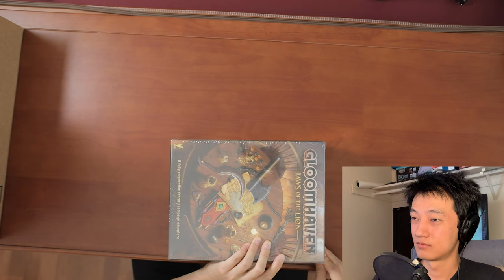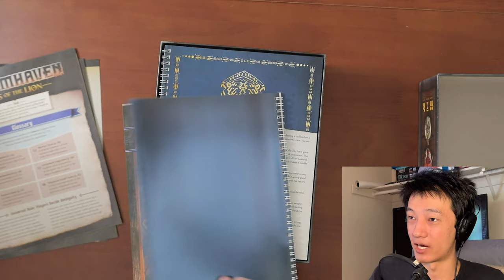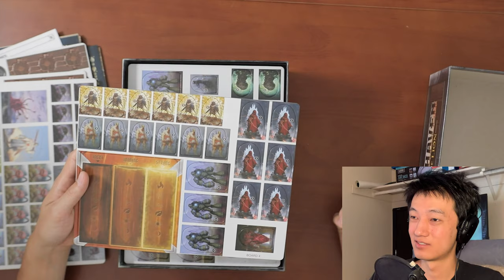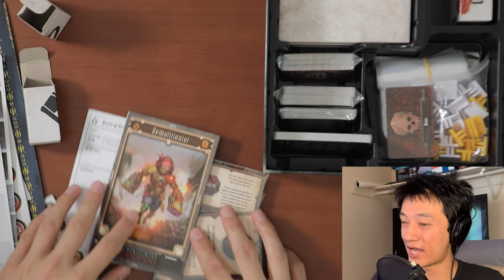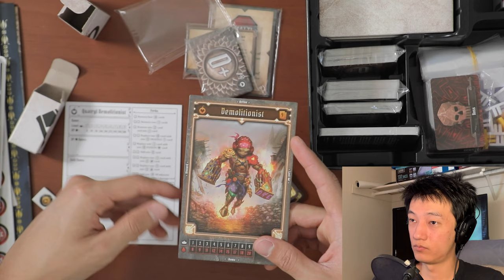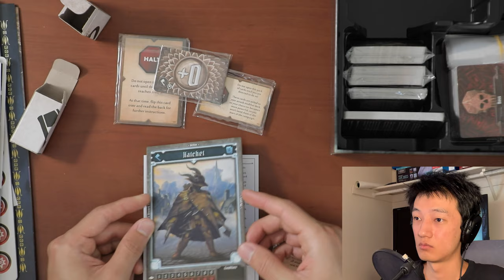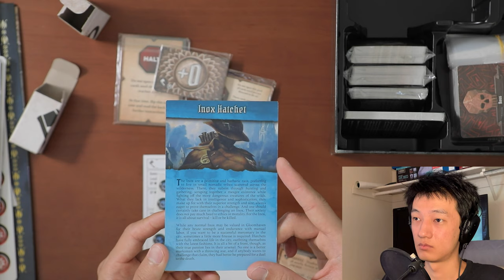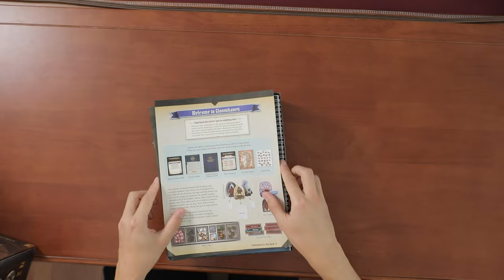Gloomhaven: Jaws of the Lion | Shelfside Unboxing!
We take an exclusive first look at Gloomhaven: Jaws of the Lion, a board game by Cephalofair games that is a standalone, more casually geared version of the original Gloomhaven. Thank you so much to Price Johnson at Cephalofair games for sending this to us!

So what's the difference between this smaller version (found at Target!) and the original Gloomhaven? Well in Jaws of the Lion, players will be able to start the Gloomhaven experience with a smaller, more affordable box that still contains miniatures, monsters, and a campaign like the original.

The four new starting classes include the Valrath Red Guard, Inox Hatchet, Human Voidwarden, and Quatryl Demolitionist. The map is played on the 2 scenario books, and it comes with an amazing storage solution! No plano boxes required to enjoy this game. There's even a tutorial, which comprises of 5 starting scenarios, each which steadily introduce new mechanics. In these, players will be given simplified scenario cards to streamline their learning experience.

In Jaws of the Lion, players will be playing as adventurers of the Jaws of the Lion mercenary group. Also designed by Isaac Childres (who designed the original Gloomhaven), Jaws of the lion is your role-playing (think of DnD), fantasy adventure campaign game as you travel the world of Gloomhaven. Except in this tabletop board game, the map only shows Gloomhaven instead of the larger world it resides in (that doesn't mean the scenarios are all in the city, though).

And yes, we will be reviewing this game, as well as Frosthaven when it comes out. We are still in the midst of our current Gloomhaven base game session and have plenty of videos on that to come!

Intro: 0:00
Booklets and Cardboard Punchouts: 1:52
Miniatures: 8:01
Demolitionist Overview: 10:26
Red Guard Overview: 13:54
Voidwarden Overview: 15:28
Hatchet Overview: 16:41
Monsters, Organization, Items: 18:00
Component Summary: 22:19